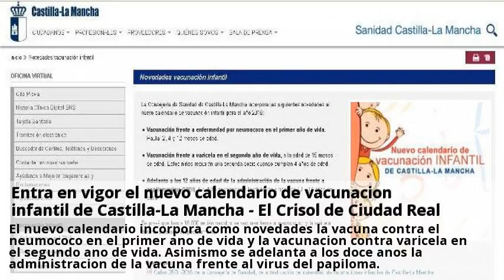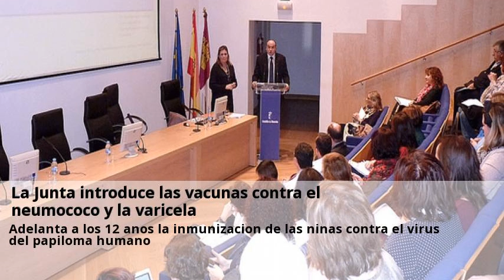Novedades Vacuna papiloma humano Ciudad Real Abril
Un medico notifica una reaccion a la vacuna contra el Papiloma Humano. Entra en vigor el nuevo calendario de vacunacion infantil de CastillaLa Mancha El Crisol de Ciudad Real.  Consulta gratis a clinicas de Vacuna papiloma humano